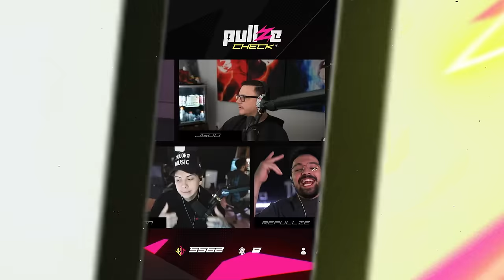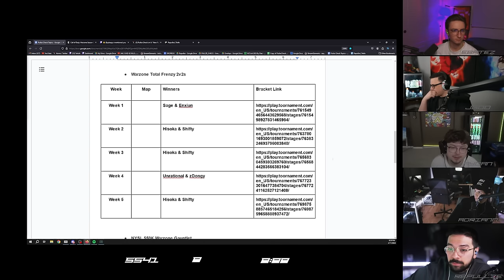Ranked Play on Rebirth Island a FAIL? | Pullze Check Ep. 50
Ranked on Rebirth Island a FAIL? | Pullze Check Ep. 50

On episode 50 of Pullze Check, Repullze, JGOD, and Ebatez are joined by Aydan and Adriann to discuss the Season 3 update, Rebirth Island as whole, Warzone Ranked on Rebirth Island, and a recap of the last month of Warzone tournaments with a look forward at what's to come.

0:00 Intro
1:50  Season 3
13:00 Warzone Ranked Rebirth Island
28:00 Ground Loot & Weapon Balancing
42:50 Competitive Bans / Battle Royale Ranked
56:30 Warzone Tournaments
1:11:00 World Series of Warzone
1:21:00 Closing